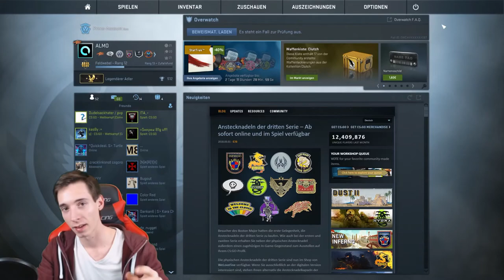Road to Gloves unboxing #19 -[Clutch cases]-[deutsch] -|ALMO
!!!ÖFFNE MICH!!!

► Mein Equipment